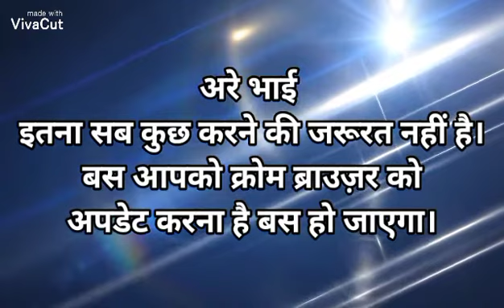YouTube videos not uploading by Chrome Browser | chrome se YouTube videos upload nahi ho rahe hai?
Hello everyone,
पिछले कुछ घंटों से यूट्यूब पर क्रोम ब्राउजर से वीडियो अपलोड नहीं हो रहे थे। मेरा भी एक वीडियो में अपलोड नहीं हो रहा था, फाइल सेलेक्ट नहीं हो रही थी तो मैंने यूट्यूब पर सर्च किया।  इस प्रॉब्लम पर मेरे कई सारे यूट्यूबर दोस्तों ने वीडियो बनाएं अलग-अलग ट्रिक बताई गई है।
कोई कहता है क्रोम ब्राउजर से नहीं होता है तो यूसी ब्राउजर से कीजिए 100% हो जाएगा, कोई कहता है फायरफॉक्स ब्राउजर से कीजिए कोई कहता है वीडियो को डायरेक्ट यूट्यूब ऐप से शेयर कीजिए तो दोस्तों इस वीडियो में आपको सिंपल सी एक बात करने के लिए कहा गया है।
मैंने यही करके मेरा वीडियो अपलोड किया है वीडियो को पूरा देखिए।
अच्छा लगे तो छोटा सा लाइक दीजिए।